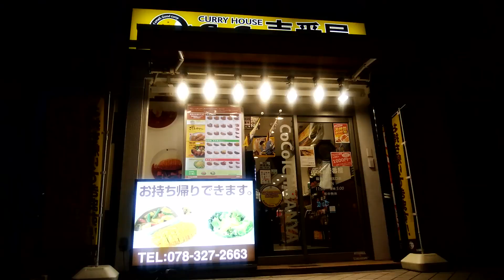「1405」- The History Of My Recent Life: Two Seconds Of - May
「2705」- The History Of My Recent Life: Two Seconds Of - May

01 Reduced aisle shopping
02 Trains, trains, trains
03 Rugby at last
04 Takatsuki Jazz Street Festival
05 Kabikon died
06 Sweaty clothes
07 Air con setting: mildly
08 Kentucky viking (you can eat KFC)
09 Apparently Japanese mums are white
10 No earthquakes here just demolition
11 Balls of sugar
12 Cooking with dog
13 Go with her you'll get in for free
14 A view from the floor
15 Uniqlo mannequin
16 The biggest tea-light
17 Cba separating my rubbish
18 Matsuya paradise
19 Fantastic Baby
20 Fundoshi party with Lady Gaga
21 Fire training
22 Curry prep
23 Hi gout have you seen my ankles?
24 Dead sleepy
25 En Vogue - Don't Let Go
26 Smartphones are ok but
27 Reggae Reggae Japan
28 A poetry jam bitch a poetry jam
29 I want to ride my bicycle
30 Give me a receipt now
31 Assessment day